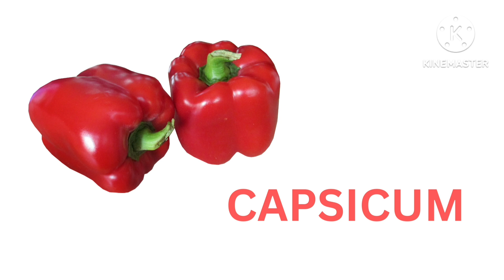vegetables name in English lesson-3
kids learning
10 vegetables name in english,vegetables name  english spelling, kid learn vegetables name with spelling
1